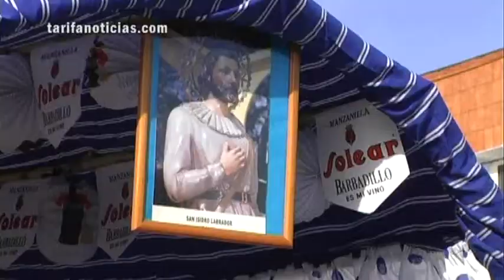TarifaNOTICIAS ROMERIA DE TAHIVILLA 140512.wmv